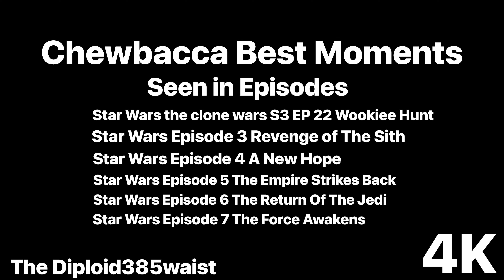Chewbacca Best Moments Part 1 of 2